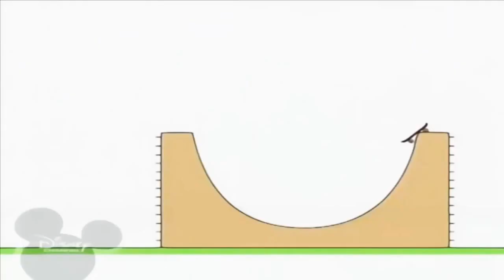25 декабря 2020 г.